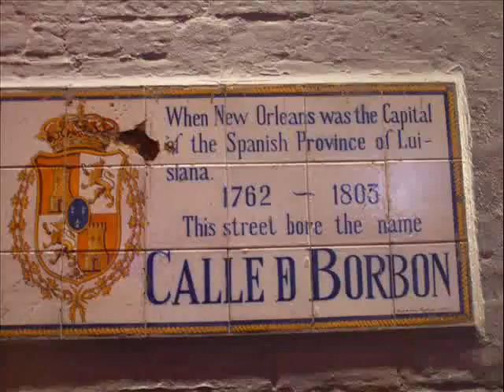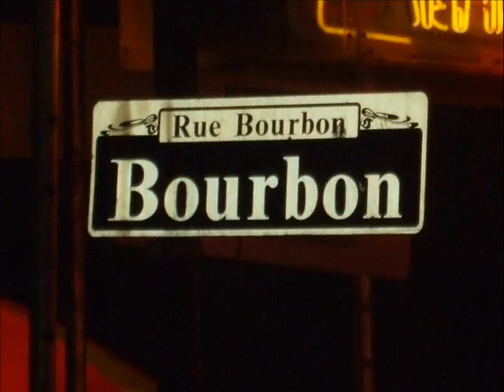My Very First Fisher Price Mardi Gras 2008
Mardi Gras